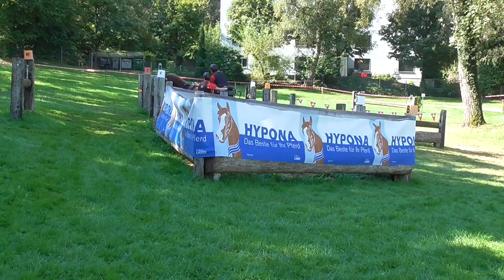SM Bern 2020 Doris Schmid Marathon Hindernis 6